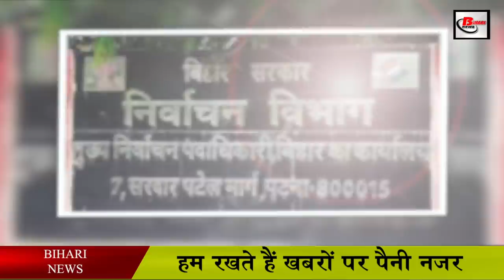इस दिन के बाद छिन जाएंगे मुखिया के अधिकार, इन्हें मिलेगा पावर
Politics has intensified regarding the Panchayat elections to be held this year in Bihar. The political mercury of the village has started rising above the elections.

 Along with the heat, now the mercury of panchayat politics is also climbing upwards. Here, an update is being issued by the State Election Commission regarding the continuous elections. In the new update issued by the Commission, it has been said that till June 15, the tenure of elected representatives of Panchayats is. If there is no new election before it, the rights of head chief etc. will be taken away from them. After that, the officers will be given their responsibility. It has not been provided in the Panchayati Raj Act that if the elections are not held on time, then through which the work done under the three-tier system will be done, hence amending the Act will be mandatory.